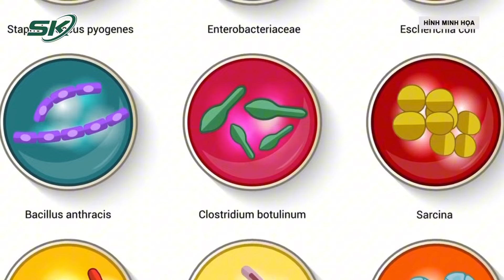16 học sinh nhập viện nghi bị ngộ độc thực phẩm tại Kiên Giang | SKĐS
SKĐS |  Ngày 24/9, ông Trần Hót Lái - Hiệu trưởng Trường THCS - THPT Kiên Hải - cho biết, 16 học sinh của trường nhập viện, nghi bị ngộ độc thực phẩm.